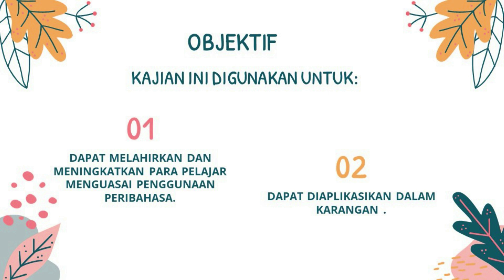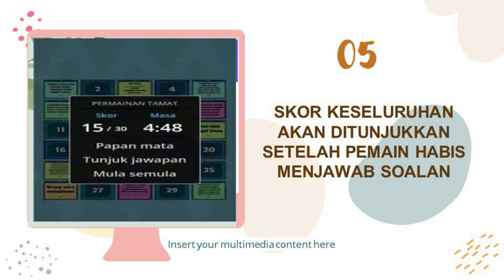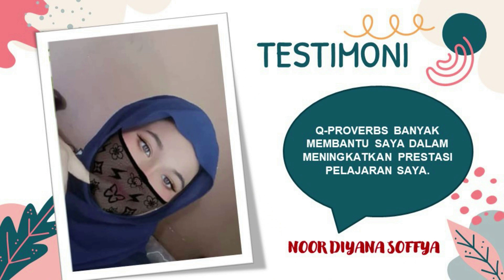IIMOS135: Q-PROVERBS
Q-PROVERBS

by NURUL AINA ADRIANA BINTI MUHAMAD NAZRI